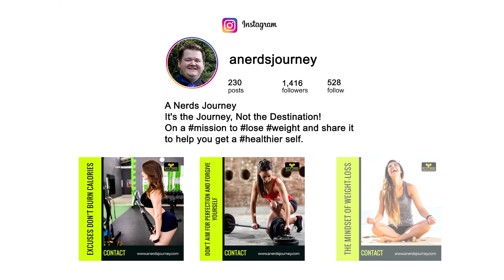My Weight Loss Journey 2021- Week 41 - Fitness Journey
Week 41 and this week's weight loss journey was far better than last week!

This channel is to help with accountability for myself and to help others on their weight loss journey, as this isn't an easy or quick one, especially if there is a large amount that needs to be done.

Remember, the only way to get fitter and lose weight is to start, but I hope these videos help you achieve your fitness and weight loss goals when you start.

If you would like hints and tips to help your fitness or weight loss journey then please do subscribe to the channel to be kept up to date on all future videos

Video Content

00:00​​​​​​ Intro
01:02 Accountability
04:52​​​​​​ Week Ahead
07:40​​​​​​ Close

Join me and invest commission-free with Freetrade. Get started with a free share worth £3-£200.

Current 4k Recording:
Canon Camera
Samyang Lens

1080 Recording:
Elgato Mic